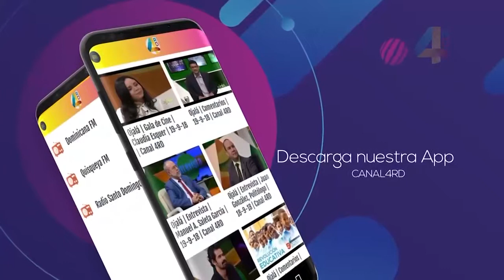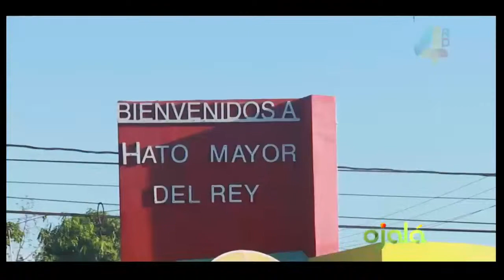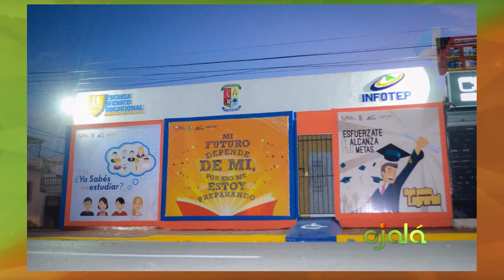Entrevista en segmento AgendaMunicipal - 13/06/2019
🖥📡📝Participando en el segmento de TV AgendaMunicipal del Canal 4, donde abordamos diferentes temas y aspectos de nuestra gestión municipal. Gracias por la invitación!